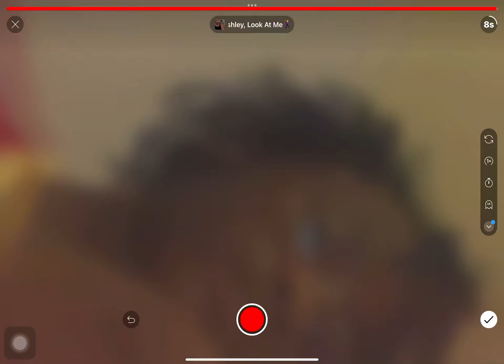It was glitching bro